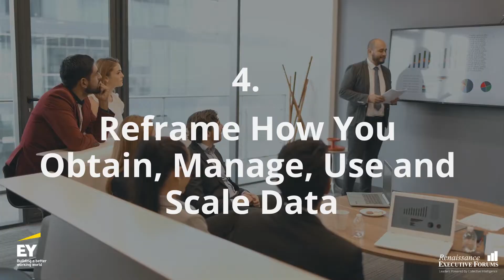4 Ways To The Future Enterprise Actions for CEOs